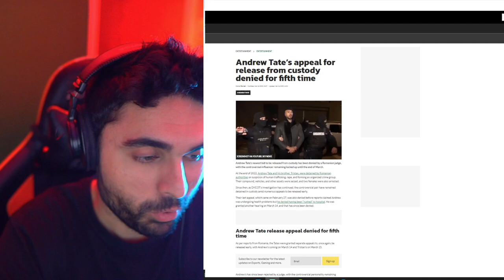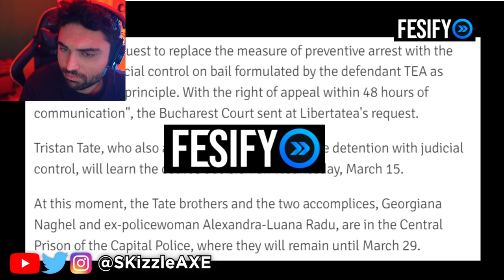Andrew Tate... SADLY it's True 😵 (it's OVER)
Andrew Tate Update... The WORST News Just Dropped (it's Over)

Video by @Fesify

Andrew Tate NOT Getting Released Now (Court Update)